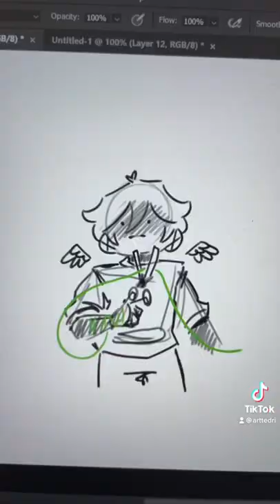Rule the World | Double Life SMP